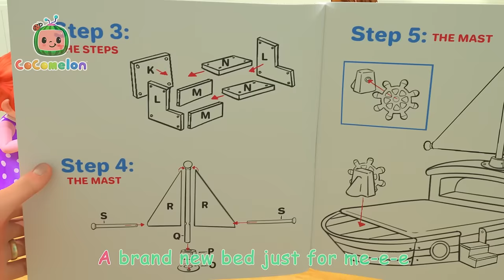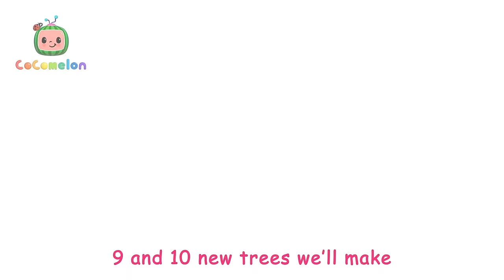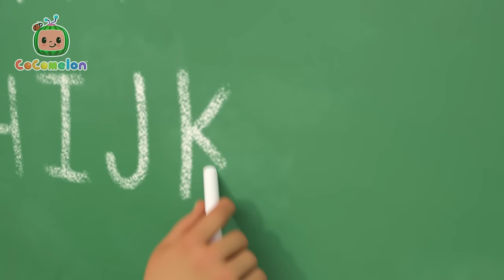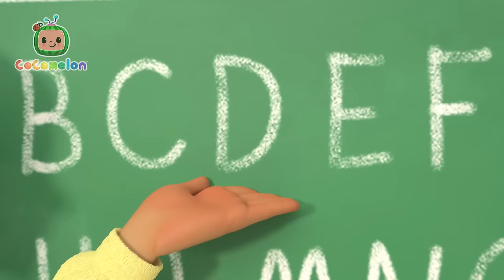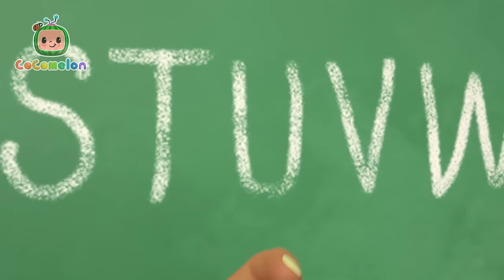Wheels on the Dinosaur Roller Coaster Train | CoComelon Nursery Rhymes & Kids Songs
00:00 Dinoland Birthday
02:58 Cece had a little Cat
05:38 Flying Song
08:12 Pasta Song
11:13 Who took the Cookie
13:53 Shopping Cart Song
16:57 Wheels on the Camper Van
19:33 Doggy Hunt
22:18 JJ's New Bed Arrives
25:33 The Ants Go Marching
29:28 Yes Yes Stay Healthy Song
33:16 Counting Apples
36:11 Class Pet Sleepover
39:19 The ABC Song
42:49 Apples and Bananas 2
46:22 Baby Shark Submarine
48:38 Field Day Song
51:36 5 Little Animals
54:25 Bingo (Farm Version)
56:47 Accidents Happen
59:49 Lost Hamster

Lyrics:
DINOLAND!
Let’s go to DINOLAND!
DINOLAND!
Yeah it’s a birthday adventure!
DINOLAND!
DINOLAND!
A birthday to remember!

A birthday dream come true!
A dino day, woohoo!
Do a dino ROAR!
Like a dinosaur!

DINOLAND!
DINOLAND!
DINOLAND!
DINOLAND!

At Dinoland, woohoo
Like a dinosaur!

On dino rides, woohoo!
Like a dinosaur!

DINOLAND!
DINOLAND!
DINOLAND!
DINOLAND!

With dinosaurs, woohoo!
CODY: Do a dino ROAR!
Like a dinosaur!

DINOLAND!
DINOLAND!
DINOLAND!
DINOLAND!